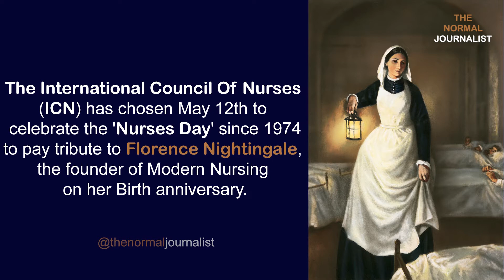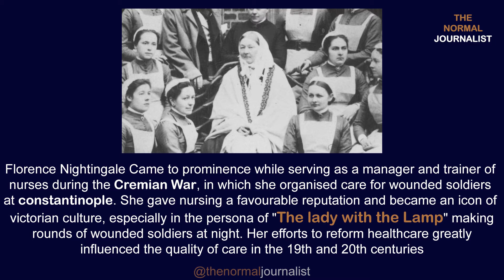NURSES DAY | STORY |thenormaljournalist|FLORANCE NIGHTINGALE| TributetoNurses|Covid Warriors|angels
NURSES DAY | STORY |SIGNIFICANCE |FLORANCE NIGHTINGALE| Tribute to Nurses | Covid Warriors | angels  the Normal Journalist
Nurses Day theme for 2021 is
NURSE
: A Voice to Lead - A vision for future healthcare